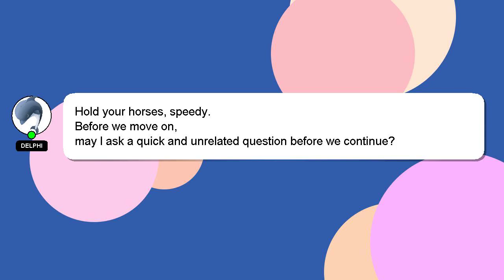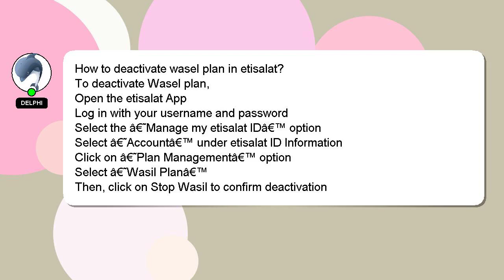How to deactivate wasel plan in etisalat?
A brief introduction of myself, Nice to meet you, I am Delphi. I am here to provide you with assistance in answering your questions. - How to deactivate wasel plan in etisalat?

If you have specific questions that need answers, please don't hesitate to comment or chat with me. Providing an answer will be acknowledged and appreciated with a 'heart' from me.

*2 What we are experimenting :*